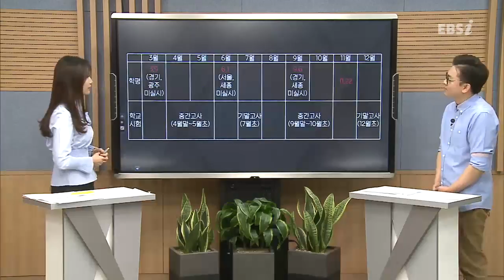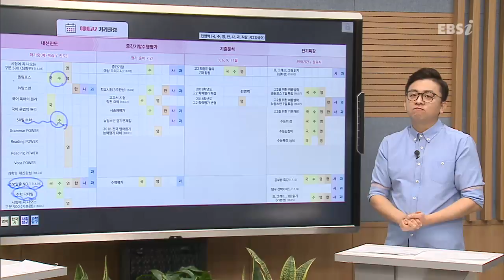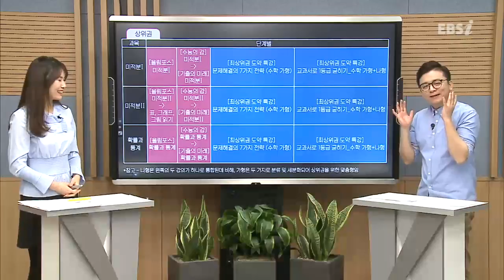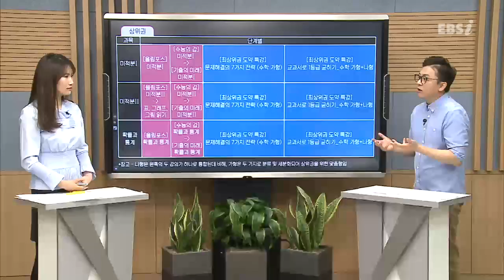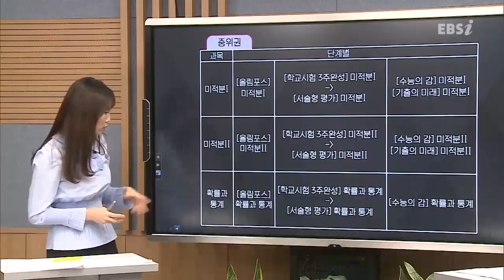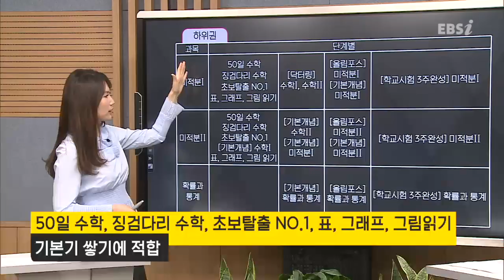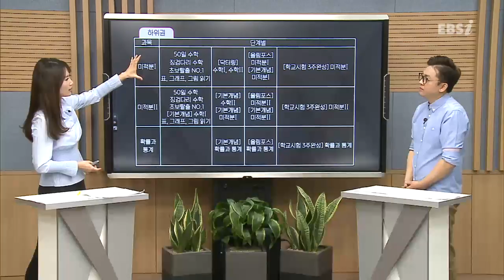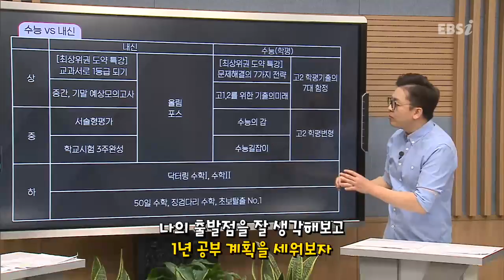[EBS 공부법특강] 고2 수학공부 괜찮아요 많이 놀랐죠_(고2-기초) 김소연 & 남치열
알게되면 쓸모 있는 신비한 공부법 특강
공부도 잘 하는 방법이 따로 있다? 알면 득이 되는 고~급 정보! EBS 선생님들의 과목별 공부 비법을 공개합니다!